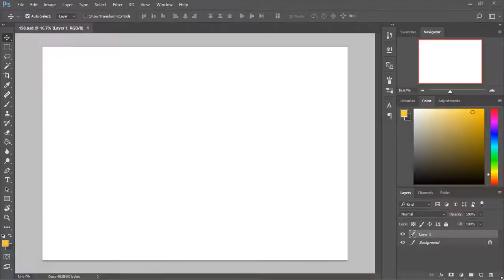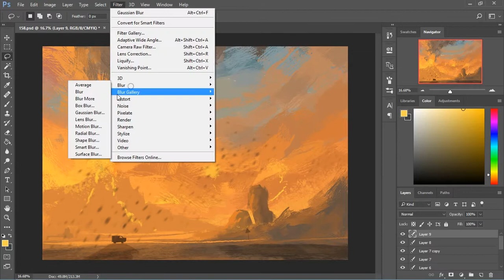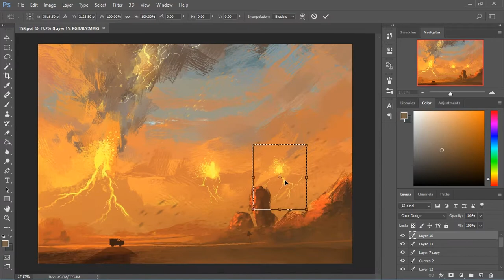Summers | Speedpaint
Software used: Adobe Photoshop CC17